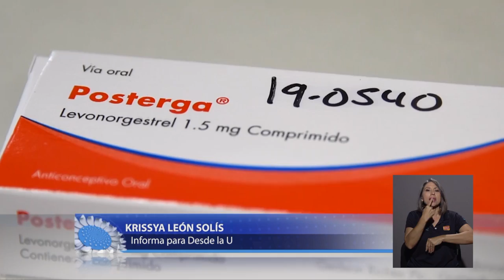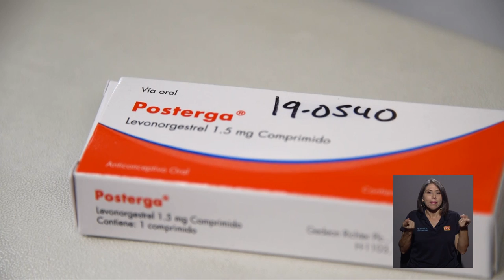Análisis de la "Píldora del día después"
En el Laboratorio de Análisis y Asesoría Farmacéutica, LAYAFA, de la UCR se analizó la PíldoraDelDíaDespués. ¿Cómo fue evaluada la pastilla y qué debe hacer si tiene dudas sobre este medicamento? Las respuestas en la siguiente nota.